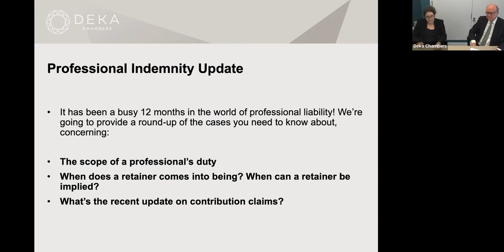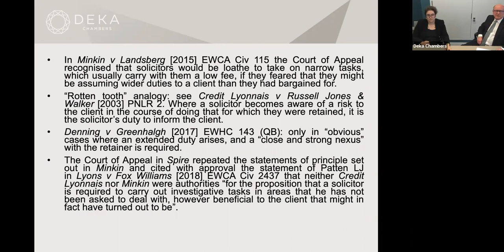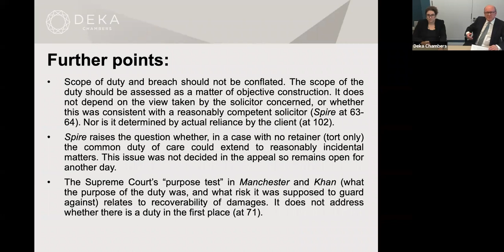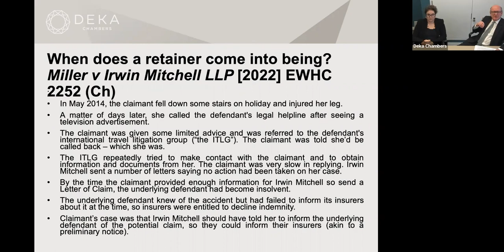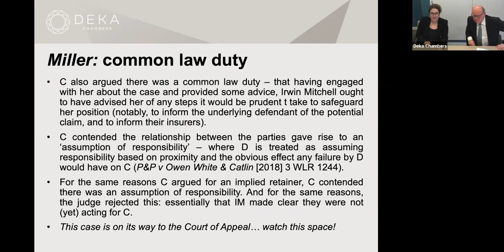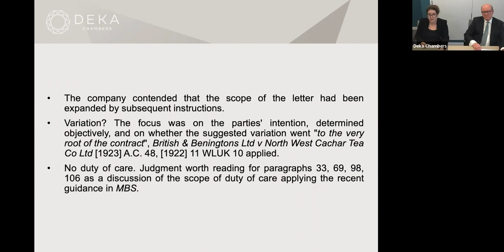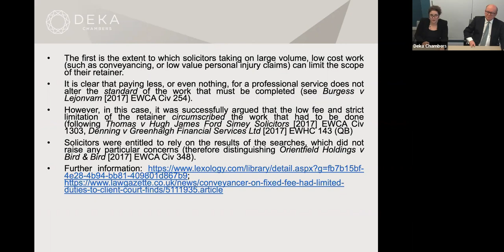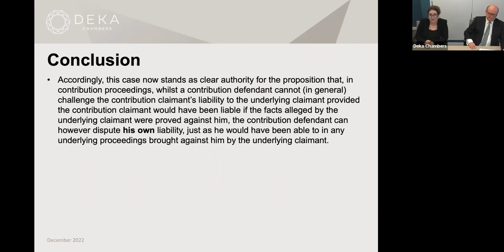Scope of Duty and Retainers in Professional Negligence: An Update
In this webinar, barristers James Holmes-Milner and Francesca O’Neill look at some of the most recent decisions on scope, and examine the impact of the decisions in Miller v Irwin Mitchell, Manchester Building Society v Grant Thornton UK LLP, and Percy v Merriman White.